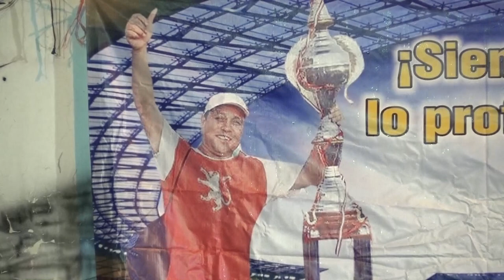NADIE HACE EL AMOR COMO TU - CHACAL (PRIMICIA 2018) ...FRANK EN EL CIELO VIE. 09-02-2018